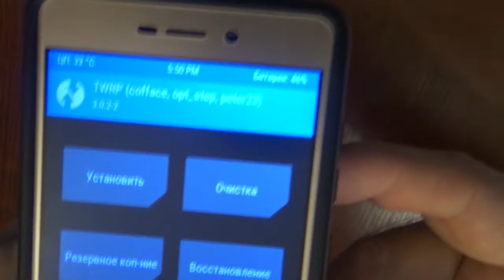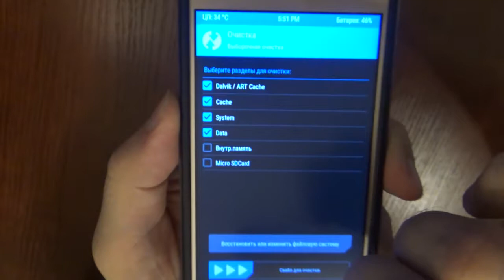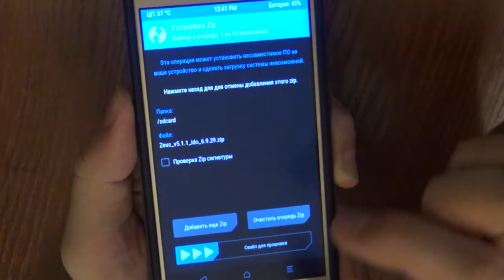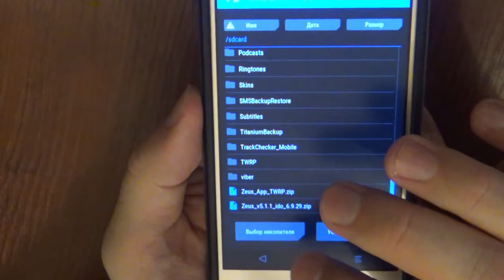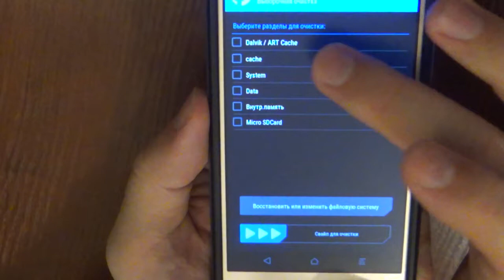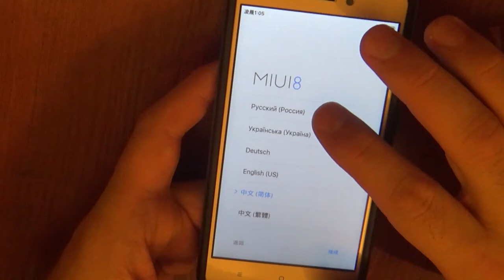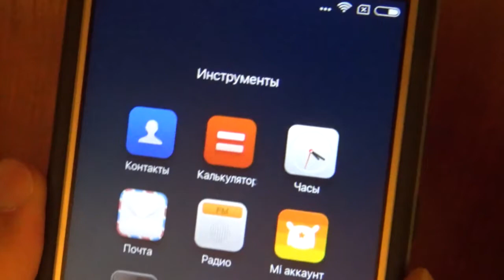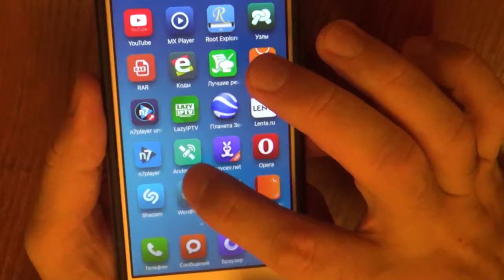Как обновить прошивку на Redmi 3 Pro? firmware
Как обновить прошивку на Redmi 3 Pro? Обновление прошивки на Redmi 3 Pro. Установка и обновление прошивки на телефоне Xiaomi Redmi 3 Pro. Установка прошивки через recovery TWRP.